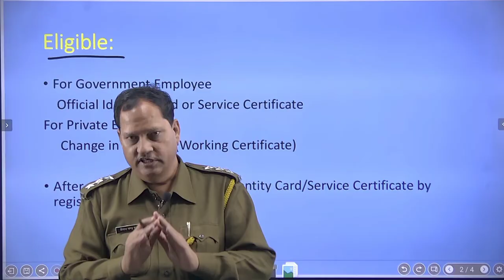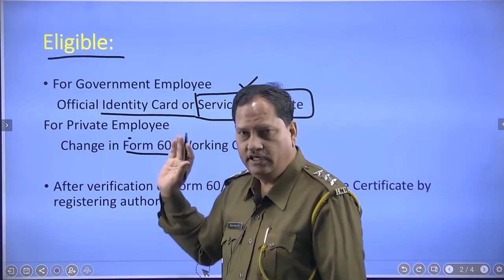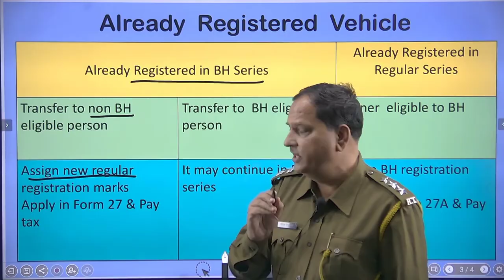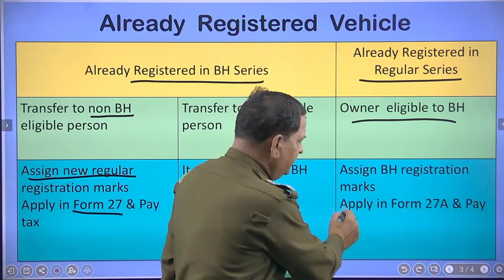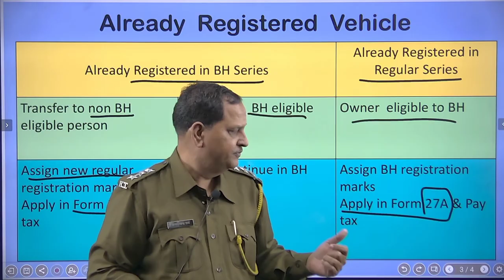BH Series Registration Part 2 / BH No. for old vehicle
Information on BH series registration for old vehicle and transfer of BH series registration

MV Tax (Raj) Book
MV Tax (Raj) Ready Reckoner